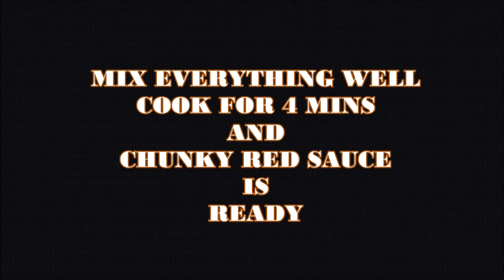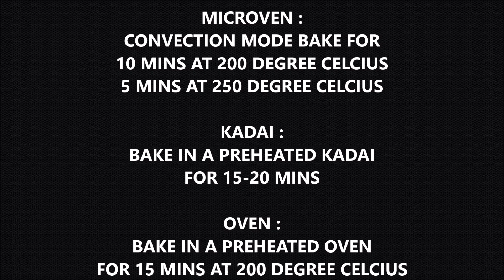PERFECT HOMESTYLE PIZZA(WITHOUT MOZZARELLA)| PIZZA RECIPE WITH AND WITHOUT OVEN | QUARANTINE SPECIAL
Today  I have showed how to prepare pizza with ingredients available at our home . Using cheese in this recipe is totally optional . The spices used are also minimal . Also turn the bell notification on to receive updates from my channel .
INGREDIENTS -

TOPPING :
GINGER PASTE - 1 TSPN
GARLIC PASTE - 1 TSPN
CHILLI PASTE - 1/2 TSPN
VINEGAR - 1 TSPN
OIL - 1 TSPN
ONION - 1 SMALL(DICED)
CAPSICUM - 1 SMALL(SLICED)
CHEESE SLICES - 3 (OPTIONAL)

WHITE SAUCE :
BUTTER - 1 TBLSPN
ALL PURPOSE FLOUR - 1 TBLSPN
MILK - 1CUP
SALT TO TASTE
CHILLI FLAKES - 1 TSPN
BLACK PEPPER POWDER - 1/2 TSPN

RED SAUCE :
OIL - 1 TSPN
CHOPPED ONION - 1/4TH CUP
CHOPPED GARLIC - 1 TSPN
CHOPPED TOMATO - 2 TBLSPNS
TOMATO KETCHUP - 1 TBLSPN

DOUGH :
SUGAR - 1/2 TBLSPN
WARM WATER
ACTIVE DRY YEAST - 1 TSPN